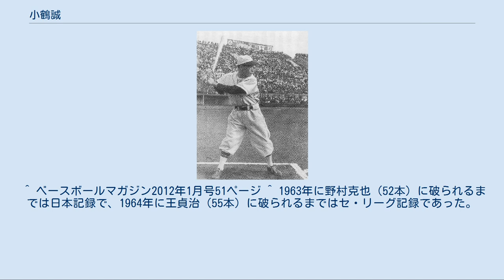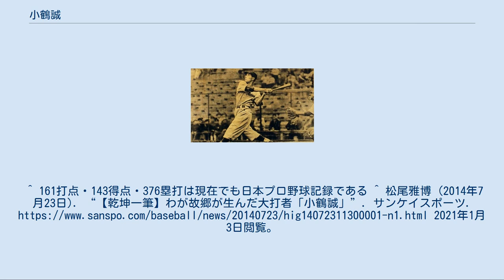小鶴誠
打点王_(NPB)
小鶴 誠（こづる まこと、1922年12月17日 - 2003年6月2日）は、福岡県飯塚市出身のプロ野球選手（外野手、内野手）・コーチ。
 美しい打撃フォームで、風貌もジョー・ディマジオに似ていたことから『和製ディマジオ』と呼ばれた。
 シーズン打点数（161打点）・塁打数（376塁打）・得点数（143点）の歴代1位記録保持者。
セ・リーグ初の本塁打王、打点王を獲得し、セ・リーグ初の最高殊勲選手（MVP）とベストナイン（外野手部門）も受賞している。
 飯塚商業専修学校を経て、社会人野球の八幡製鐵所でプレー。
軍需工場のため転職が認められていなかったことから、大学進学の名目で出身地にちなんだ飯塚誠の偽名を使い、これを登録名に用いて1942年に名古屋軍に入団。
場内アナウンスされても、自分のことではないような不思議な感覚だったという。
 小鶴の打席での構え 1年目からレギュラーとして活躍。
1944年は応召のため球団に在籍しなかった。
 1946年に中部日本軍に復帰するものの、1948年に球団代表の赤嶺昌志が辞任に追い込まれると、後を追って退団。
急映フライヤーズに移籍した。
この間、のちに松竹ロビンスの監督も務めた新田恭一に指導を受け、腰の回転を使いダウンスイングで打つゴルフスイング打法を習得した。
肩をいからせ、腕力で打つ選手が多かった当時の強打者の中で、小柄で腕力もない小鶴の腰の回転を利用した円滑なスイングは新鮮であった。
新田が元ゴルファーだったこともあり、「ゴルフ・スイング」は当時の流行語となった。
しかし同時に、その名称から「下からアッパースイングで打つ打法」という誤解も招いた。
 1949年に大映スターズに移籍した後、バットを力まずに振る感覚を身につけ、打撃奨励のためのラビットボールと呼ばれる飛ぶボールが採用されたこともあり、飛躍的に打撃成績が向上した。
同年は打率.361で首位打者を獲得。
 1950年、松竹ロビンスに移籍。
岩本義行、大岡虎雄、金山次郎らと共に「水爆打線」と呼ばれた強力打線を形成した。
この年は前年に生まれた藤村富美男の日本記録の46本を更新する47本を放ち、さらに11月2日の対大洋ホエールズ戦（日生球場）の3回において、大洋の今西錬太郎からレフトへ日本プロ野球史上初のシーズン50本目の本塁打を放つ。
シーズンを通して130試合の出場で打率.355・51本塁打・161打点の成績でリーグ優勝に貢献。
打率は.362の藤村富美男に及ばなかったものの、本塁打・打点の2冠とシーズンMVPを獲得した。
この年は28盗塁を記録し、日本球界唯一の50本塁打20盗塁を達成している（この記録は当時、メジャーリーグでも達成者がいなかった）。
しかしシーズン終盤に椎間板ヘルニアを発症し、日本シリーズでは活躍できなかった。
なお、川上哲治の「ボールが止まって見えた」という言葉について、実際には小鶴が50本塁打を達成した際の発言で「知名度のない小鶴では記事にならないから」という理由で報知新聞の記者が川上の発言に変えたとする説がある。
 翌1951年からは飛ぶボールの廃止と椎間板ヘルニアの悪化により、成績を落とした。
治療法も無い時代であったため、腰の痛みで感覚が無くなる程だったという。
 1953年に広島カープへ移籍。
石本秀一監督と樽募金で資金を集めた広島市民の熱意により移籍が実現し、球界の大スター入団に広島の町は沸き返った。
往年の力は発揮出来なかったが、この年は自己最多の33盗塁を記録するなど奮闘し、ファンも意気に応えて人気投票1位でオールスターゲームに送り出した。
計6年間勝率が低かった当時のチームを支えた。
 1958年に現役引退。
打撃のみならず、通算240盗塁を記録した俊足と、守備における強肩も評価が高かった。
 小鶴のスイング 1958年に現役引退したが、実際は同年のシーズンオフに「チーム若返り策」の名目で戦力外を告げられていた。
その時、小鶴は球団代表の河口豪に対して、「（自分より）実力の劣る選手がいるのに何故自分なのか。まだまだ現役でやれる自信がある」「この球団は広島閥が強すぎる」「引退を勧めるならば、コーチ就任の話ぐらいあって...